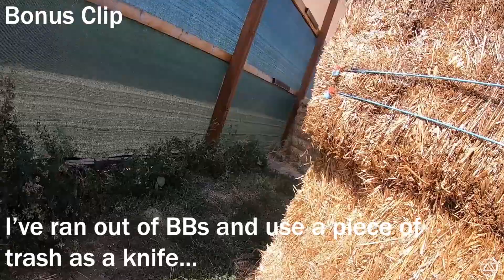CQB BOMB DEFENSE | Flat Acres Farm | [HD]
Hey guys its Airsoft Steve. After a very long wait, I am back and ready to make some new videos. I have so much planned but am happy to start with this simple gamplay.

     -Airsoft Steve